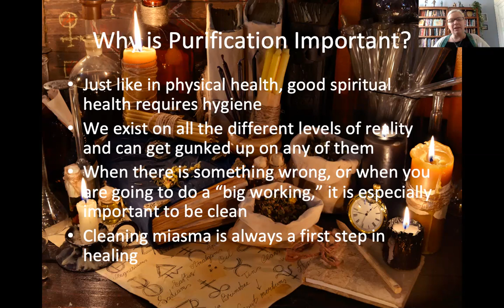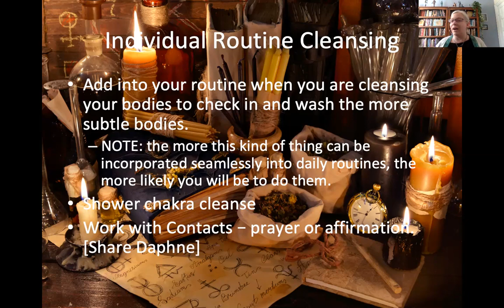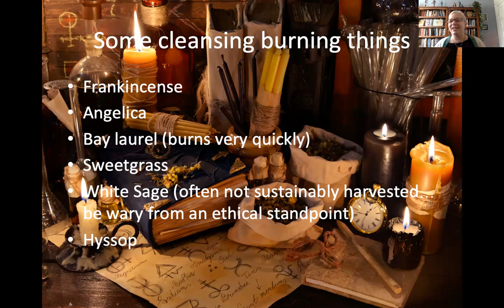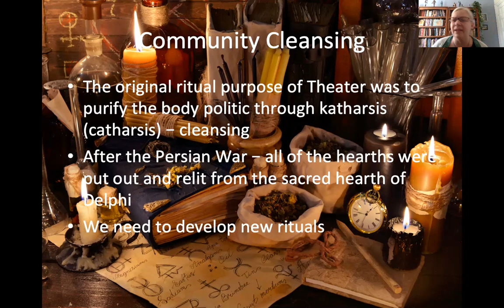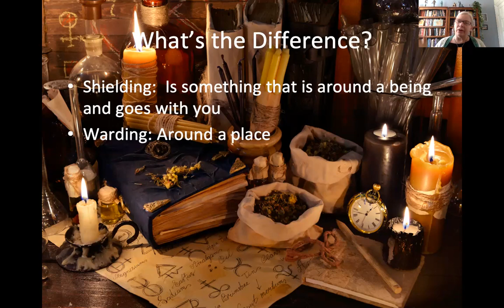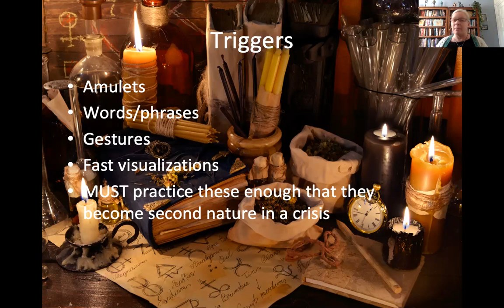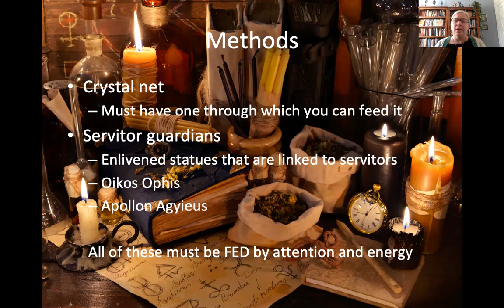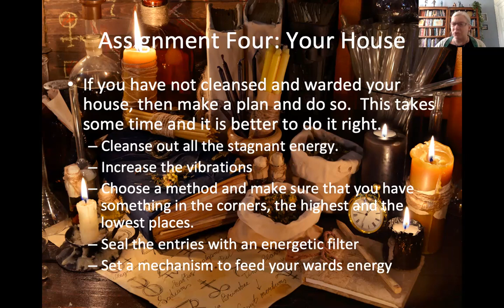Theophania Foundations of the Craft Module 2: Praxis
This video provides practical information on purification and protection.  In the purification section, we cover personal routine purification as well as more intensive ritual purification.  We also cover spiritual cleansing of spaces.  In protection we cover shielding, warding and also protection for vehicles.
Individual cleansing: 1:50
Lustral bath: 7:30
Cleaning space: 27:10
Normal ritual cleaning: 32:55
Protection: 35:07
Personal protection: 35:30
Wards: 47:30
Transportation: 55:56
Homework: 57:11